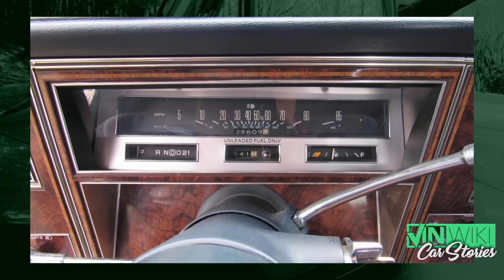This genius trick made grandma's car UN-stealable!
Get the amazing Gloss-It Graphene Ceramic Coating + their Ceramic Detail Spray for just $69.00. Regularly $200+!
Christopher Michaels tells the story of his grandma-in-law at the time.